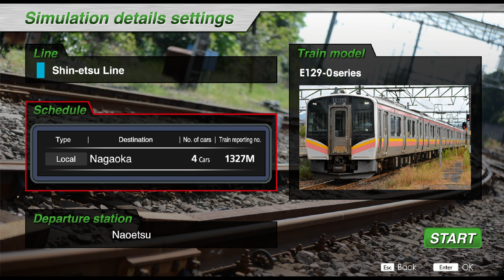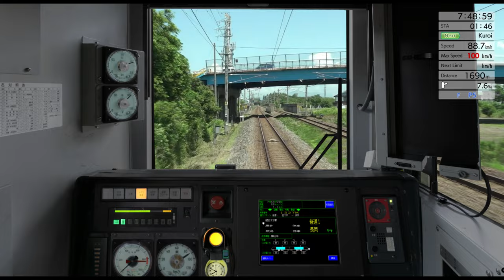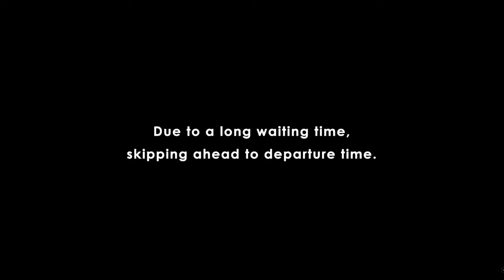JR EAST Train Simulator - Shin-etsu Line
Die Shin-etsu-Linie verbindet den Bahnhof Takasaki in der Stadt Takasaki in der Präfektur Gunma mit dem Bahnhof Niigata in der Stadt Niigata in der Präfektur Niigata. Früher verband eine einzige Linie den Bahnhof Takasaki mit dem Bahnhof Niigata, aber mit der Eröffnung der Shinkansen-Linie nach Nagano (jetzt Hokuriku Shinkansen) im Oktober 1997 wurde die Linie zwischen dem Bahnhof Yokokawa und dem Bahnhof Karuizawa, die parallel zur Shinkansen-Linie verläuft, eingestellt. Zu diesem Zeitpunkt wurde auch die verbleibende Strecke zwischen dem Bahnhof Karuizawa und dem Bahnhof Shinonoi an die Shinano Railway übertragen. Im März 2015 wurde die Verlängerung der Hokuriku-Shinkansen-Linie zwischen den Bahnhöfen Nagano und Kanazawa in Betrieb genommen, und die Verwaltung der Strecke zwischen den Bahnhöfen Nagano und Naoetsu wurde ebenfalls auf Shinano Railway und Echigo TOKImeki Railway übertragen.